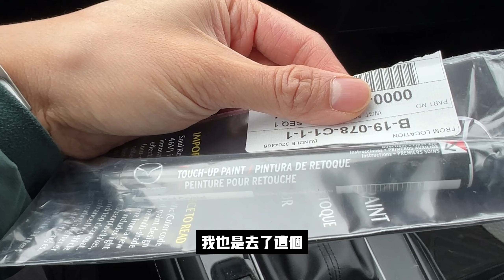加拿大车子被擦了咋办 | 停车场开门杀| 停车被蹭 The car is scratched at a parking lot | Hit and run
其实如果搜索下网上，看到这种在加拿大停车场被蹭，车门被刮的情况还是屡见不鲜的。关键是你有没有360度无死角的监控，人家hit and run就拿他没办法了。新车遭遇开门杀，大概率也只能自认倒霉了

这种时候，只能羡慕特斯拉可以360度无死角的实时监控拍摄了，到底还是得电车啊